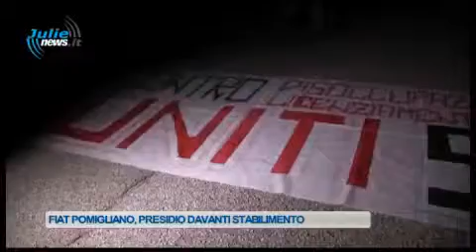FIAT POMIGLIANO PRESIDIO DAVANTI STABILIMENTO